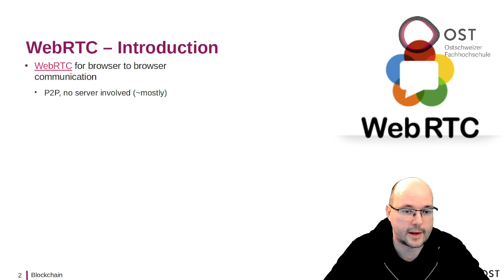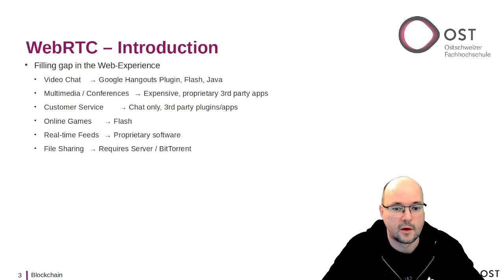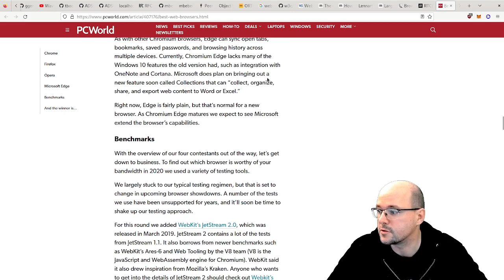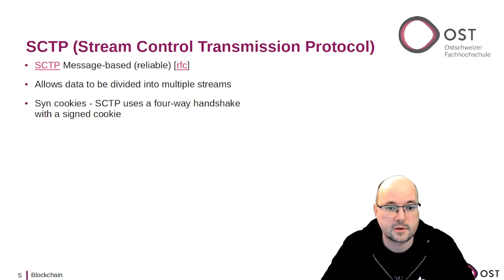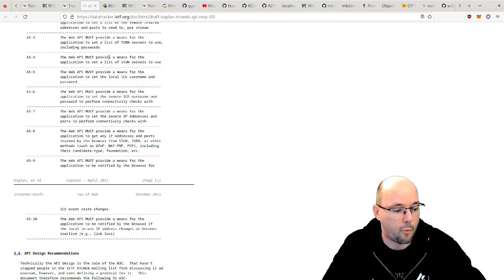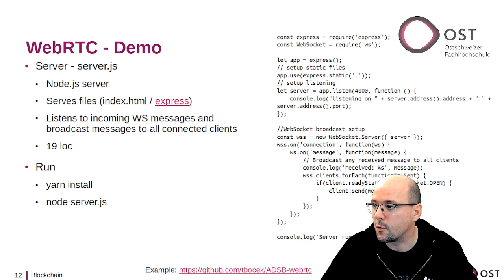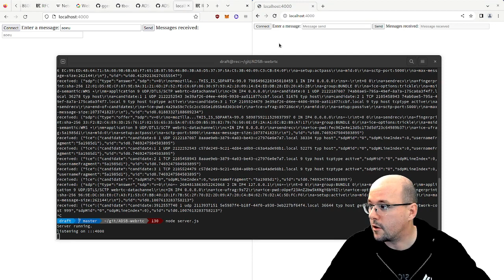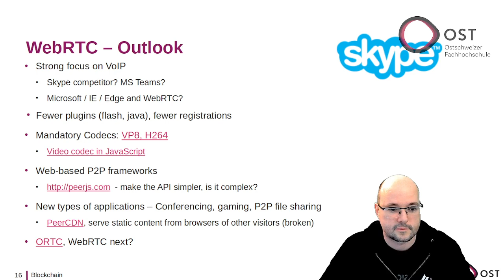Blockchain Lecture - WebRTC